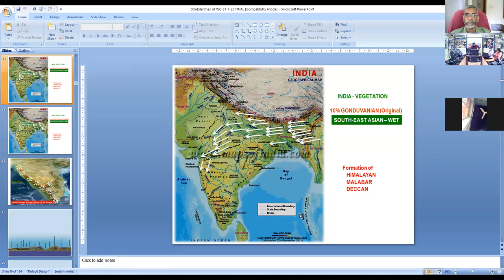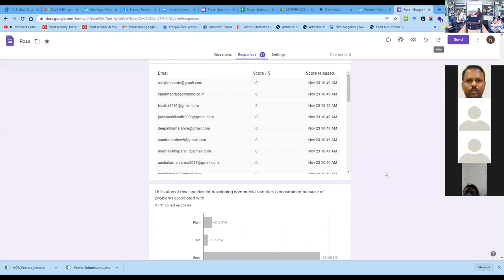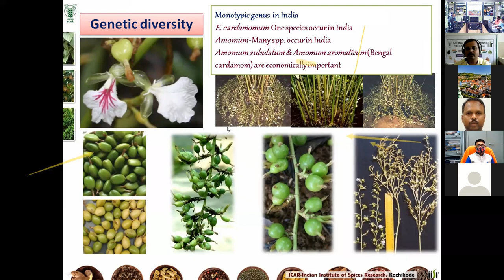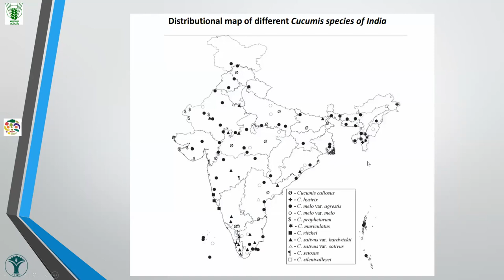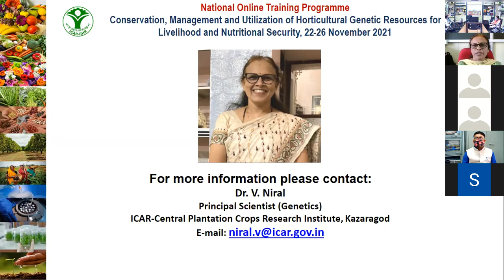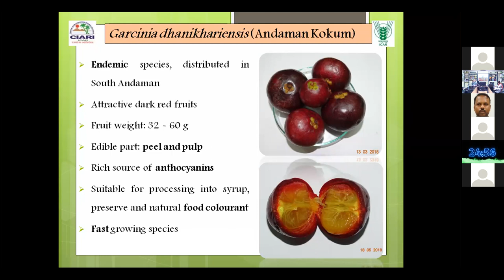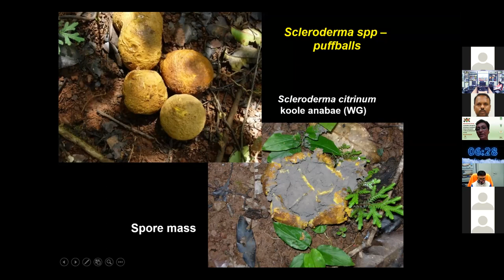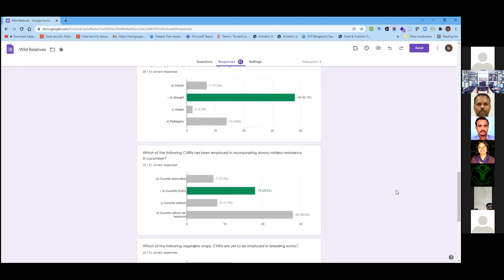Day Two of the National Online Training Programme on Horticultural Genetic Resources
Day two - National Online Training Programme on Horticultural Genetic Resources. November 22-26, 2021 (Online | ICAR-IIHR & SPH)